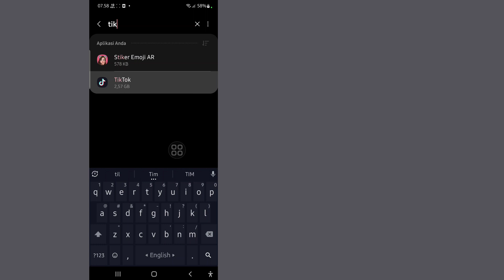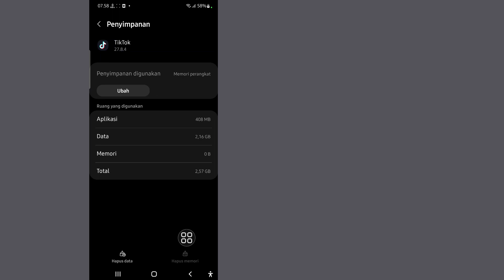Cara Melihat Video Yang Sudah Kita Posting Ulang Di Tiktok | Cara Melihat Video Repost di Tiktok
Saya akan menunjukkan kepada Anda Cara Melihat Video Repost di Tiktok. Tonton video ini dan pelajari Cara Melihat Video Repost di Tiktok.

Aktifkan fitur repost baru di TikTok dengan langkah-langkah berikut:

Luncurkan aplikasi seluler TikTok.

Buka profil Anda dan ketuk ikon menu hamburger.

Ketuk 'Pengaturan dan privasi. '

Buka 'Privasi. '

Di bawah bagian "Keamanan", cari 'Repost' dan aktifkan repost video.

Ikuti petunjuk di layar.